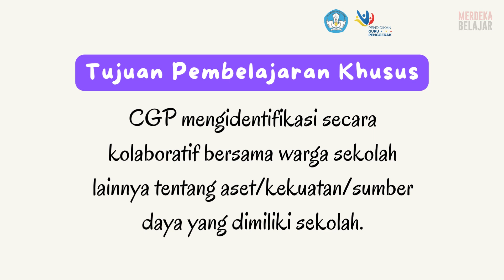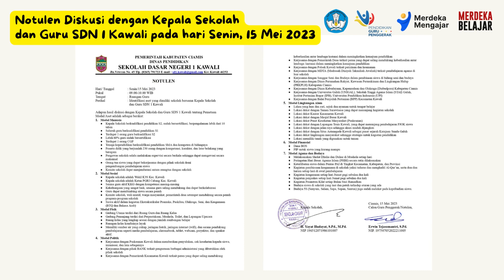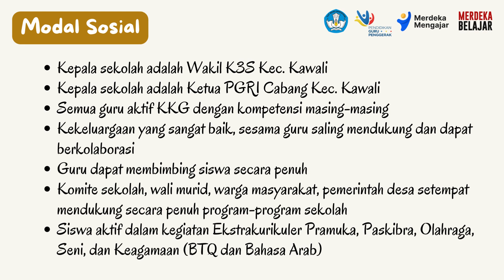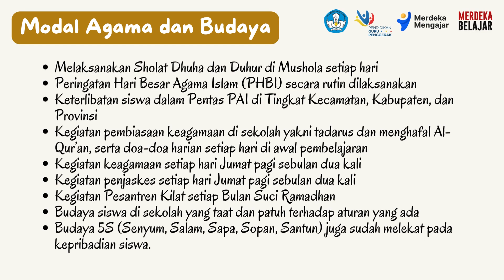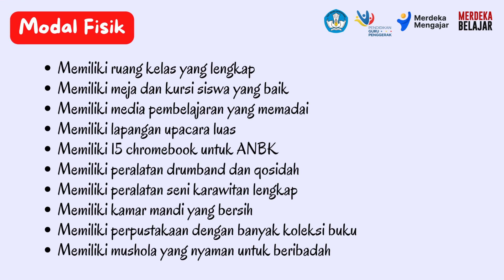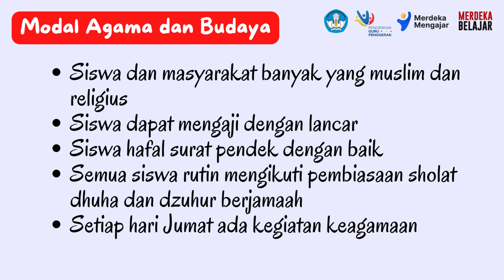Aksi Nyata Modul 3.2 Pemimpin dalam Pengelolaan Sumber Daya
Tujuan Pembelajaran Khusus:  CGP mengidentifikasi secara kolaboratif bersama warga sekolah lainnya tentang aset/kekuatan/sumber daya yang dimiliki sekolah.